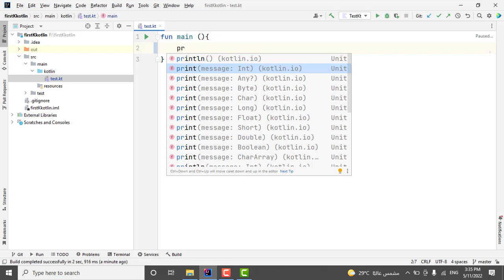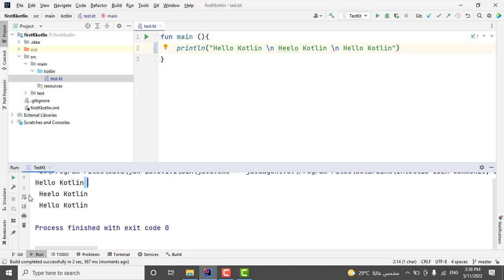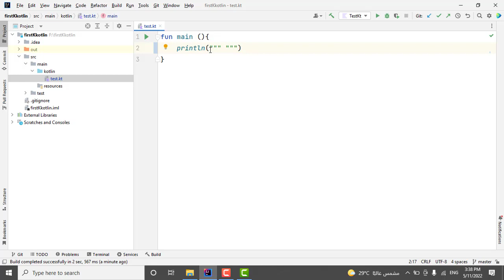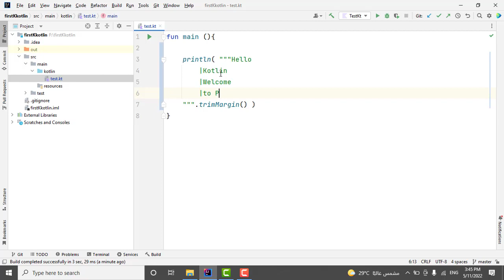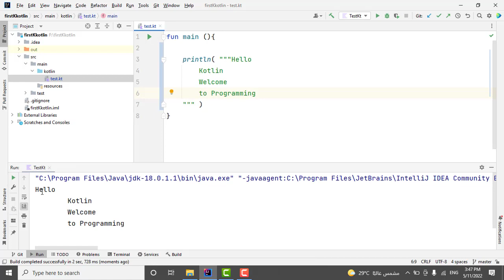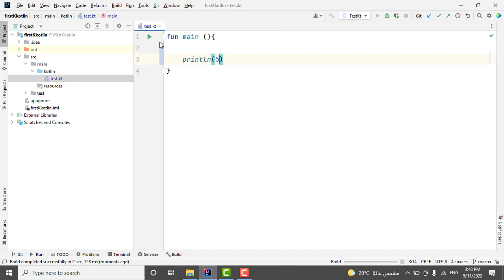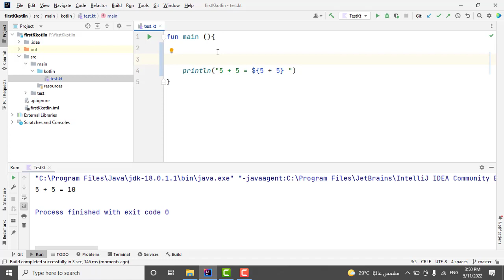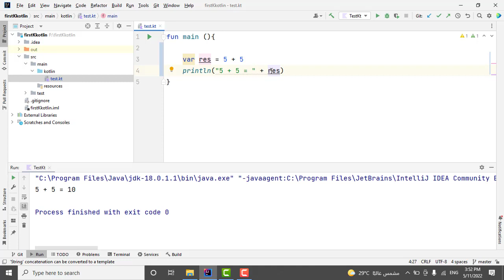2 - How to print